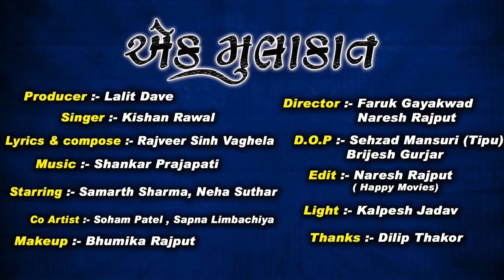Kishan Raval - Ek Mulakat - Full Video - New Gujarati Song - Keshar Music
Enjoy the official video of new gujarati song ek mulakat by Kishan Raval featuring Samarth Sharma, Neha Suthar music by Shankar Prajapati also lyrics penned by Rajveer Sinh Vaghela video directed by Faruk Gayakwad and produced by Lalit Dave

Song :- Ek Mulakat
Singer :- Kishan Raval
Producer :- Lalit Dave
Starring :- Samarth Sharma, Neha Suthar
Lyrics & Composer :- Rajveer Sinh Vaghela
Director :- Faruk Gayakwad, Naresh Rajput
Dop :- Sehzad Mansuri, Brijesh Gurjar
Recording :- Rhythm Studio Ravi-Bhavik
Edit :- Naresh Rajput
Co artist :- Soham Patel, Sapna Limbachiya
Light :- Kalpesh Jadav
Makeup :- Bhumika Rajput
Thanks :- Dilip Thakor
Music Distribution :- Jazz Music
Label :- Keshar Music

"केशर कृपा ही केवलम्”